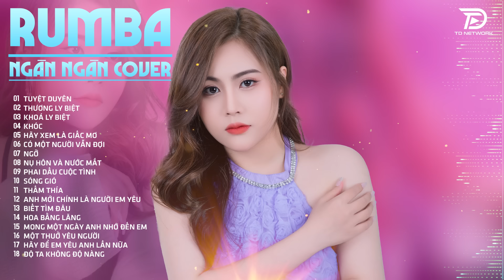TUYỆT DUYÊN, THƯƠNG LY BIỆT, THẤM THÍA NGÂN NGÂN COVER - Album Rumba Nhạc Trẻ Đặc Biệt Hay Nhất 2024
Tác Phẩm: TUYỆT DUYÊN, THƯƠNG LY BIỆT, THẤM THÍA NGÂN NGÂN COVER - Album Rumba Nhạc Trẻ Đặc Biệt Hay Nhất 2024

00:00:00 Tuyệt duyên - Ngân Ngân Cover Rumba
00:04:47 Thương ly biệt - Ngân Ngân Cover Rumba
00:08:53 Khoá ly biệt - Ngân Ngân Cover Rumba
00:13:26 Khóc - Ngân Ngân Cover Rumba
00:17:25 Hãy xem là giấc mơ - Ngân Ngân Cover Rumba
00:21:15 Có một người vẫn đợi - Ngân Ngân Cover Rumba
00:25:23 Ngỡ - Ngân Ngân Cover Rumba
00:29:04 Nụ hôn và nước mắt - Ngân Ngân Cover Rumba
00:33:59 Phai dấu cuộc tình - Ngân Ngân Cover Rumba
00:38:23 Sóng gió - Ngân Ngân Cover Rumba
00:42:07 Thấm thía - Ngân Ngân Cover Rumba
00:45:41 Anh mới chính là người em yêu - Ngân Ngân Cover Rumba
00:49:30 Biết tìm đâu - Ngân Ngân Cover Rumba
00:53:08 Hoa bằng lăng - Ngân Ngân Cover Rumba
00:56:37 Mong một ngày anh nhớ đến em - Ngân Ngân Cover Rumba
01:00:21 Một thuở yêu người - Ngân Ngân Cover Rumba
01:04:39 Hãy để em yêu anh lần nữa - Ngân Ngân Cover Rumba
01:08:31 Độ ta không độ nàng - Ngân Ngân Cover Rumba
01:13:41 Em là con thuyền cô đơn - Ngân Ngân Cover Rumba
01:18:12 Anh là cố chấp của đời em - Ngân Ngân Cover Rumba